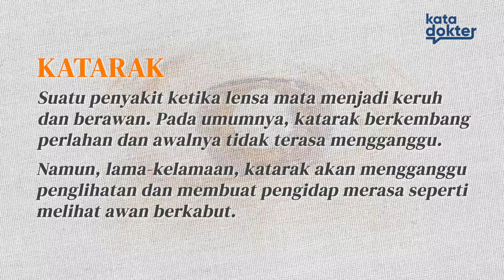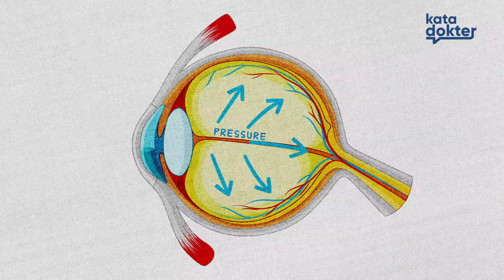Mengenal Perbedaan Katarak Dengan Glaukoma Dan Mengetahui Gejalanya | Solusi Penyakit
katarak dan glaukoma adalah dua penyakit mata yang sering kali terkait dengan penuaan meskipun keduanya bisa menyebabkan gangguan hingga kehilangan penglihatan penanganan katarak dan glaukoma berbeda dan perlu dipahami dengan baik untuk mencegah komplikasi lebih lanjut. Mari kita bahas perbedaan kedua Penyakit ini agar tidak salah paham ya sobat kata dokter bersama saya dr. Gamma hanya di channel kata dokter.

004077
004157
004125
004123
004121